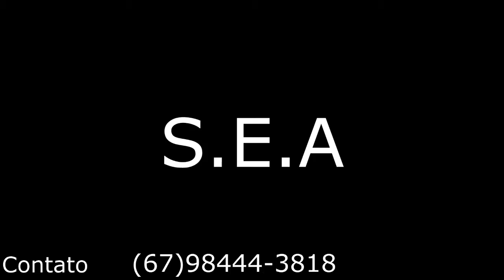[FREE] Sétimus - S.E.A (Prod Sétimus) (ORIGINAL TYPE BEAT 2019)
MIX/MASTER - SÉTIMUS

TAG - ANIME POR AI!

DOWNLOAD
AABAIXO
USO LIVRE!

OS TRAP BEAT É ISSO MESMO! DAT WAY!